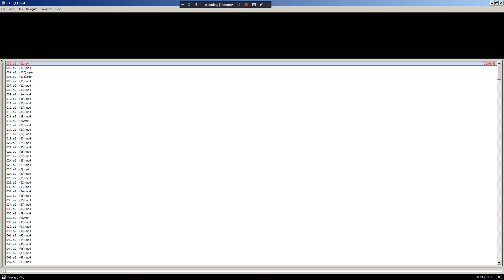QuSa E926 heaven sword destiny